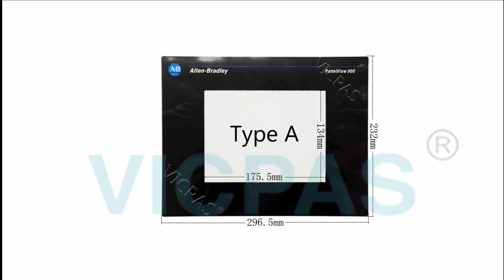How to Repair 2711-T9C16L1 Panelview 900 Touch Screen Panel LCD Display?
Panelview 900 2711-T9C16L1 Touchscreen Overlay LCD Display Repair Kits
where you can find Allen Bradley 2711-T9C16L1 Touch Screen LCD Display and Protective Film, more part and product detail than you ever thought possible!

2711-T9A1 2711-T9C1
2711-T9A1L1 2711-T9C1L1
2711-T9A2 2711-T9C3
2711-T9A2L1 2711-T9C3L1
2711-T9A3 2711-T9C8
2711-T9A3L1 2711-T9C8L1
2711-T9A5 2711-T9C9
2711-T9A5L1 2711-T9C9L1
2711-T9A8 2711-T9C10
2711-T9A8L1 2711-T9C10L1
2711-T9A9 2711-T9C12
2711-T9A9L1 2711-T9C12L1
2711-T9A10 2711-T9C14
2711-T9A10L1 2711-T9C14L1
2711-T9A12 2711-T9C15
2711-T9A12L1 2711-T9C15L1
2711-T9A14L1 2711-T9C16
2711-T9A15 2711-T9C16L1
2711-T9A15L1 2711-T9C20
2711-T9A16 2711-T9C20L1
2711-T9A16L1

VICPAS is the global leading provider of full Allen Bradley HMI Part for replacement,  we have inventory touchscreen glass, LCD display, front overlay and other accessories for Allen Bradley HMI repair replacement.

Skype:cmt-kandy
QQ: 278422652